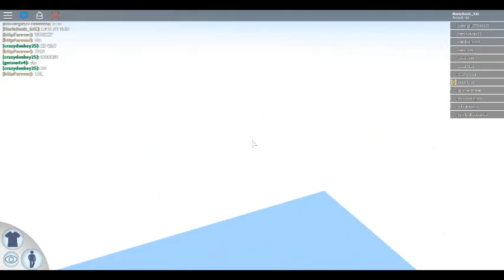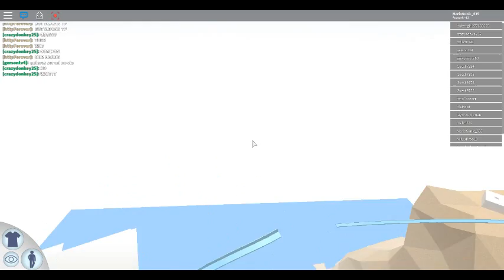I ALMOST DIED| Roblox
omg that was so risky cause i almost died at this water park